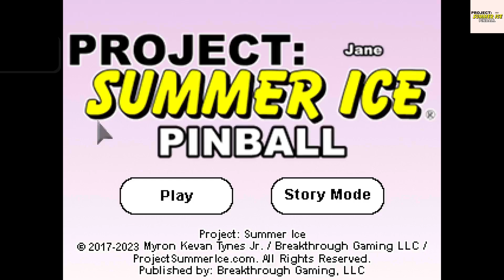Project: Summer Ice - Pinball: Jane ~ Get at least 50 points during a game of pinball Trophy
Jane - Project: Summer Ice Pinball
Get at least 50 points during a game of pinball (BRONZE)
Get at least 50 points during a game of pinball